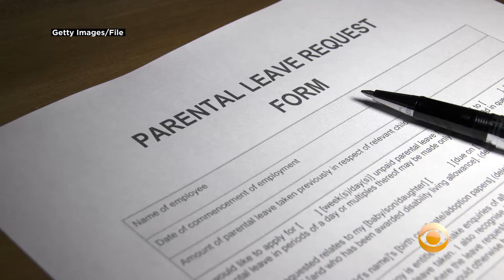What's In the American Families Plan, And How Could It Put Money In Your Pocket?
This sweeping piece of legislation can be loosely divided into childcare, education and paid family leave, but it also includes tax cuts and support for nutrition. Katie Johnston reports.